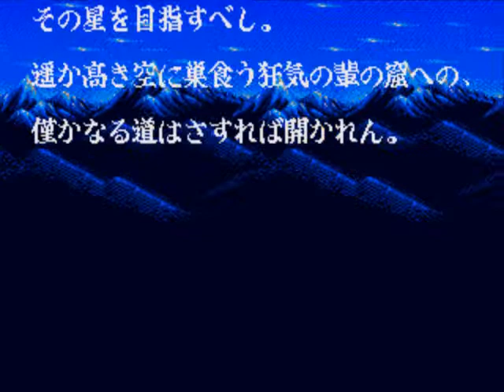genesis Alisia Dragoon アリシアドラグーン